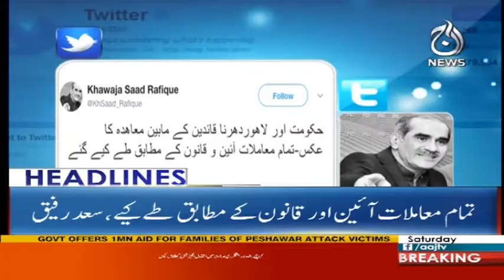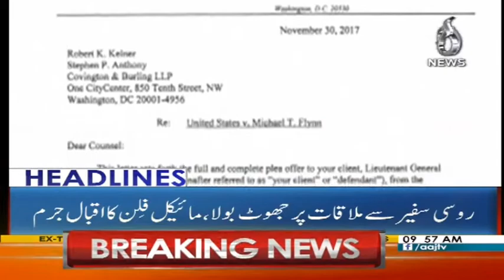Headlines 10 AM - 2 December 2017 - Aaj News